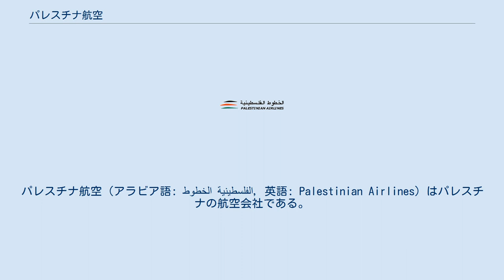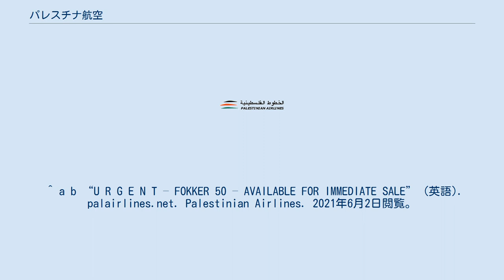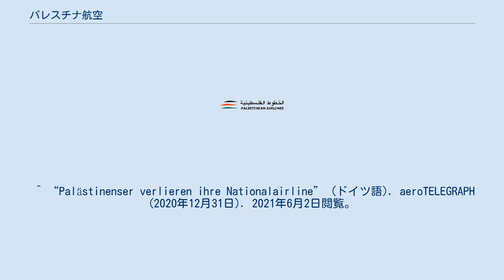パレスチナ航空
パレスチナ航空（アラビア語: الخطوط الفلسطينية‎, 英語: Palestinian Airlines）はパレスチナの航空会社である。
アラブ航空会社機構のメンバー。
 1995年に創立し、当初はガザを拠点に運航していたが、イスラエルの制裁によってポートサイドへと移動、1998年にヤーセル・アラファト国際空港の再開に伴ってガザに本拠を移したものの、2000年に始まった第2次インティファーダの際、2001年のヤーセル・アラファト国際空港空爆により運航を停止させられ、現在の本拠のエル＝アリーシュ国際空港に本拠を移した。
 2008年7月の時点ではボーイング727-200型機を1機、フォッカー50型機を2機保有し、毎週日曜日・水曜日に1往復ずつ、エル・アリーシュからヨルダンのアンマンへの路線を運航していた。
 現在は、パレスチナを取り巻く状況の影響もあり、パレスチナ自治区の空港に発着する路線は一切運航していない。
 2020年夏、ニジェール航空との両航空機の長期リース契約が終了したことにより、財政状況が悪化した。
2020年9月現在、同社のフォッカー50 2機の売却先を募集している。
 2020年12月、パレスチナ自治政府により将来的な事業の継続が困難であると判断され、清算の発表と同時に、運航が終了した。
閉鎖当時の従業員数は8名であった。
 ^ a b “U R G E N T – FOKKER 50 – AVAILABLE FOR IMMEDIATE SALE” (英語). palairlines.net. Palestinian Airlines. 2021年6月2日閲覧。
 ^ a b Kaminski-Morrow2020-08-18T08:41:00+01:00, David. “Palestinian Airlines offers Fokker 50 fleet for sale” (英語). Flight Global. 2021年6月2日閲覧。
 ^ “Palästinenser verlieren ihre Nationalairline” (ドイツ語). aeroTELEGRAPH (2020年12月31日). 2021年6月2日閲覧。